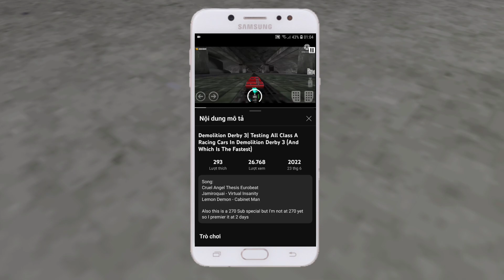How fast as class a racing cars with default (stock) engine? | Demolition Derby 3